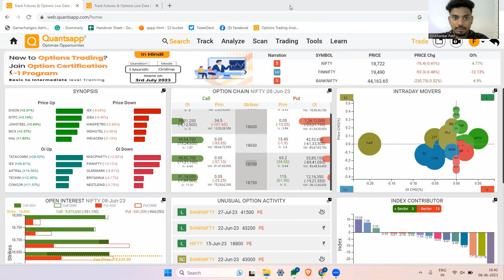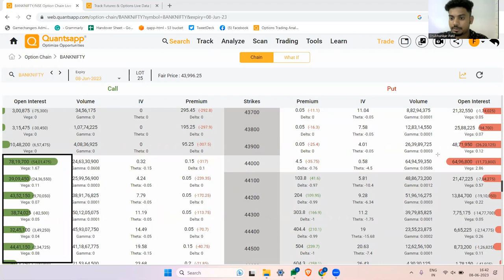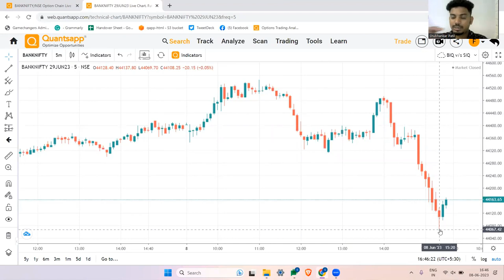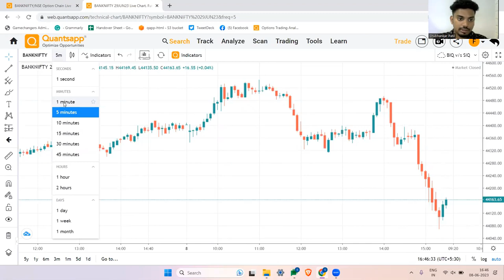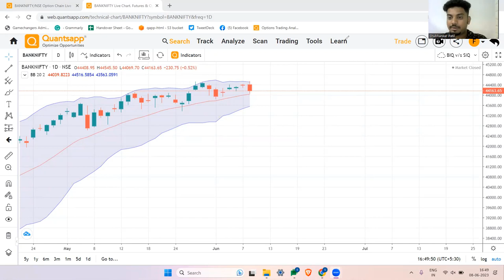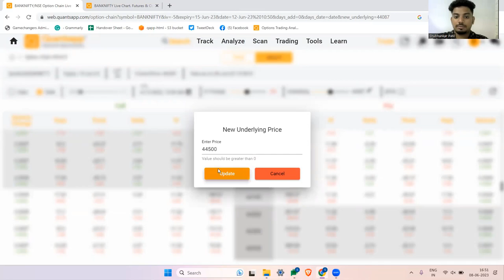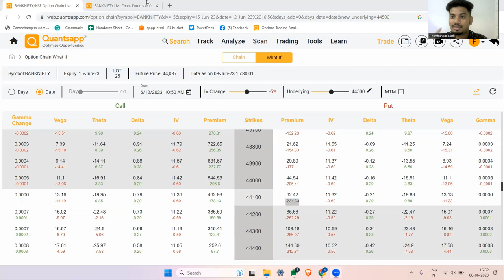Options Chain Secrets | Learn How To Trade Stocks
Options are financial derivative instruments which are non-linear in their payoff, especially with movement in the underlying. The underlying may be indices like Nifty, BankNifty or stocks which are in NSE F&O segment.

So, it is necessary not only to understand which stock is moving with which bias, but also, how the greeks are positioned for varied strategies and how the needful can be improvised upon, depending on holding period requirements of the options strategy.

The video starts out with practical discussion about plain vanilla put option purchase as a bearish option trading strategy. Its draw backs are studied, especially with regard to theta decay in options.
Study of option greeks and their impact on option trading strategies is expressed and discussions revolve around bear put spread, ratio spread and then put butterfly, as a gradual modification to the vanilla put option.

Quantsapp is India’s premier Options analytics platform with free and paid analytics. Quantsapp, India’s leading option analytics platform helps F&O traders follow a data-driven approach in their options trading activities by facilitating them with a variety of tools and analytics, contrary to just following gut feel or intuition.

Being trusted by around a million users across the country, Quantsapp takes innovation very seriously. Continuous addition to the bouquet of analytics keeps Quantsapp Option traders favourite go to place. So, be a data driven trader!

In this video:
00:00 Introduction
00:40 How to build a bias in a stock?
01:30 Quantsapp Built-up tool: A practical discussion
02:40 Quantsapp sign up
03:38 Quantsapp Built-up Cycle tool: A practical method to scan stocks
04:35 Option trading strategies: Discussion from simple strategy to improvisations
05:30 Discussion of impact of IV on options and how to deal with it?
07:20 Options trading strategies: Optimising simple strategies to further improvisations
09:10 Summary and closing remarks